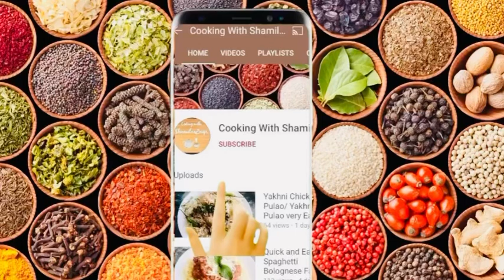Gajar Ka Halwa Recipe I گاجر کا حلوہ بنانے کی ترکیب I गाजर का हलवा बनाने की विधि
Gajar Ka Halwa - Winter Special

गाजर का हलवा बनाने की विधि

گاجر کا حلوہ بنانے کی ترکیب

Ingredients:
3 kg Carrots
3 Litre Milk
20-25 Cardamom's
250 Gram GranulatedSugar
250 Gram Brown Sugar
500 Gram Unsalted Butter
3 Tbsp. Nido Dry Milk
1-2 Pinch of Orange Food Colour
Dry Nuts as required: Almond, Cashew's & Walnuts For Instant Kohya
(asking awdh
Recipe by
5-6 Tbsp. Dry Nido Milk A little bit of Water
1 Tbsp. GranulatedSugar

Suji or Besan ka Halwa in Urdu I Cheakpea Flour & Semolina Halwa Very Easy by Shamilaszaiqa